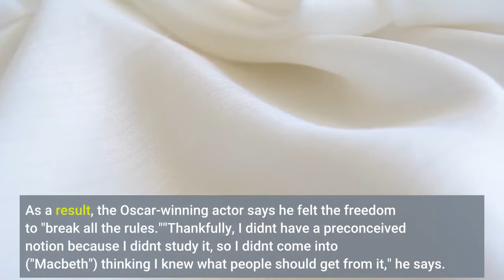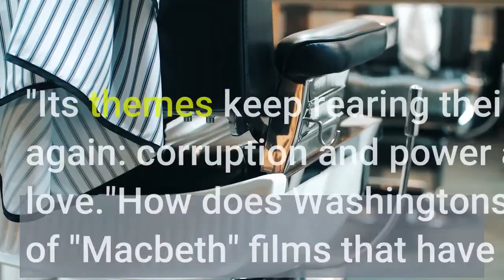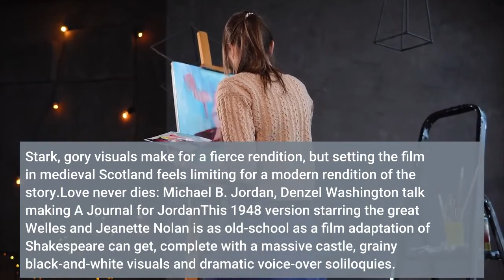Denzel Washington explains why we’re still obsessed with ‘Macbeth’ 400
When one thinks of William Shakespeare's "Macbeth," performances by legendary actors like Ian McKellen, Patrick Stewart and Orson Welles likely come to mind. But that didn't intimidate Denzel Washington, who confesses he'd never seen a production of the play before taking on the lead role in Joel Coen's black and white "The Tragedy of Macbeth" (now in select theaters and streaming on Apple TV+ Friday). As a result, the Oscar-winning actor says he felt the freedom to "break all the rules.""Thankfully, I didn't have a preconceived notion because I didn't study it, so I didn't come into ("Macbeth") thinking I knew what people should get from it," he says. "That's really not the actor's place. I'm there to interpret the role. You'll get from it what you bring to it. It's not for me to say how you should feel about something."According to Washington, the enduring power of "Macbeth" lies in its exploration of universal human truths. "Its themes keep rearing their ugly head over and over again: corruption and power and greed. And all the things we love."How does Washington's performance stack up against the slew of "Macbeth" films that have come before it? Here are eight versions of the timeless Shakespearean tragedy, ranked:Sidney Poitier and Denzel Washington: Read USA TODAY's rare joint interview with the Hollywood icons"Maqbool," directed by Vishal Bhardwaj, loosely adapts the Scottish tragedy to the seedy criminal underworld of Mumbai. Led by the late actor Irrfan Khan, the 2003 film is full of bloody scenes, but tepid pacing dampens its overall impact."Macbeth" gets a mafia makeover in this 1991 gory crime thriller directed by William Reilly. John Turturro stars as Mike Battaglia, a ruthless gangster based on Macbeth, who whacks the head of the mafia to ascend to power. Stanley Tucci also stars as Mal – a version of Malcolm, the rightful heir to Scotland. It's a fine film, with some cheeky nods to the original text (like naming the Banquo character Bankie Como), but doesn't leave much of a lasting impression. Director Roman Polanski definitely takes some risks in this hyper-realistic version of the play, like ending the 1971 film with Macbeth's severed head mounted on a pole. Stark, gory visuals make for a fierce rendition, but setting the film in medieval Scotland feels limiting for a modern rendition of the story.'Love never dies': Michael B. Jordan, Denzel Washington talk making 'A Journal for Jordan'This 1948 version starring the great Welles and Jeanette Nolan is as old-school as a film adaptation of Shakespeare can get, complete with a massive castle, grainy black-and-white visuals and dramatic voice-over soliloquies. Though often over the top, this expressionistic version still has a nostalgic charm, making it an enjoyable watch.